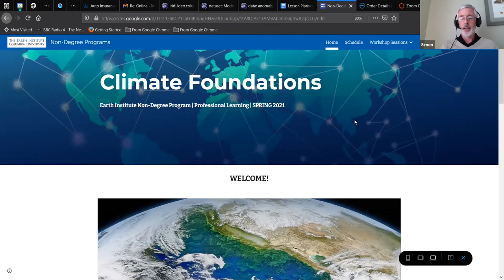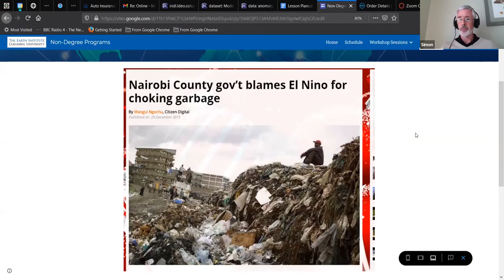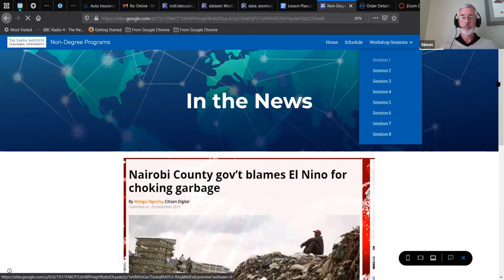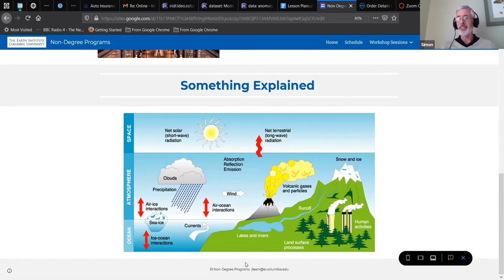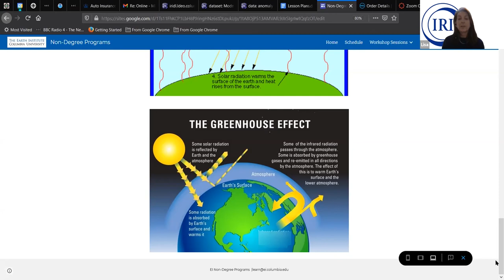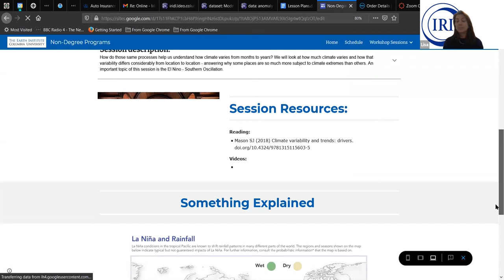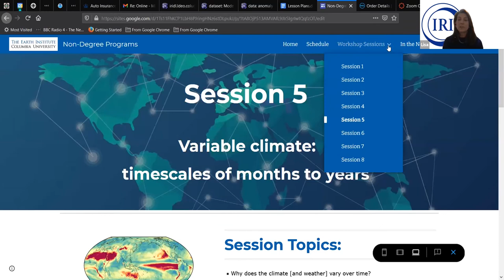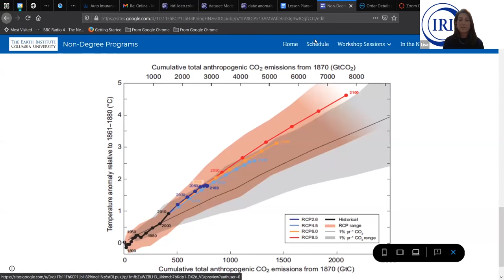Earth Institute Professional Learning Info Session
Learn about the Earth Institute’s new programs for spring 2021. Our programs will expand your knowledge and prepare you to understand, analyze, and apply cutting-edge research to the complex problem of our changing climate. This info session highlights our Climate Foundations workshop.